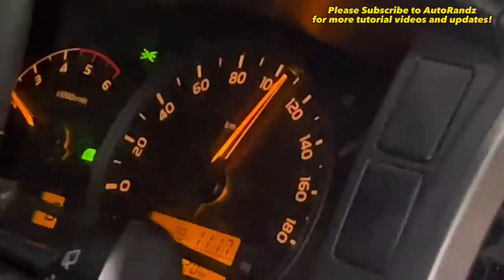LOW SPEED AT HIGH SPEED NA DIFFERENTIAL ANO ANG PAGKAKAIBA?